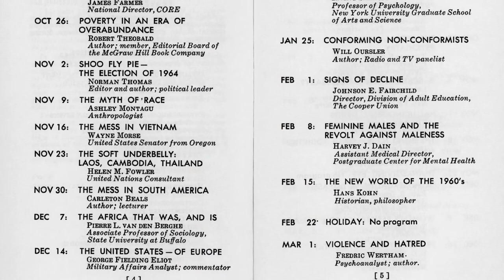James Farmer, "Desegregation, the Unfinished Civil War"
Listen to the words of American civil rights activist James Farmer on "Desegregation, the Unfinished Civil War." On Oct. 19, 1964, Farmer reminded Cooper Union’s Great Hall audience that the struggle for desegregation and the pursuit of freedom, liberty, and equality in America is “the second phase of the Civil War … and part two of the Revolutionary War.”

Farmer was co-founder of the Congress of Racial Equality (CORE) that was dedicated to ending racial segregation in the United States through nonviolence. He was also the initiator and organizer of the first Freedom Ride in 1961 that eventually led to the desegregation of interstate transportation in the US. Farmer spoke twice from the Great Hall stage.

Listen to the entire lecture at Voices from the Great Hall (greathallvoices.cooper.edu), a free digital archive that tells the history of New York and the nation through the words of the people who helped to shape it from the Great Hall stage. Voices from the Great Hall is generously supported by The Robert David Lion Gardiner Foundation. The archival materials in Voices from the Great Hall are part of a collection in The Cooper Union Library Archives and Special Collection.